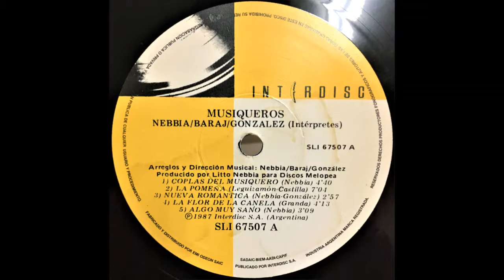Litto Nebbia, Bernardo Baraj, Lucho González ‎– Nueva Romantica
Litto Nebbia, Bernardo Baraj, Lucho González ‎– Musiqueros
label:Interdisc S.A. ‎– SLI 67507
format:Vinyl, LP, Album, Stereo
country:Argentina
release:1987